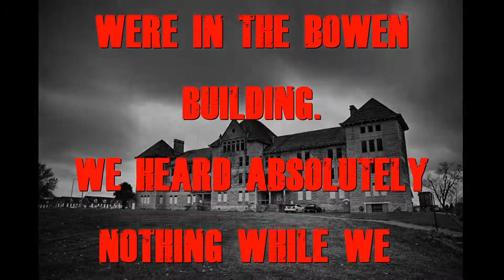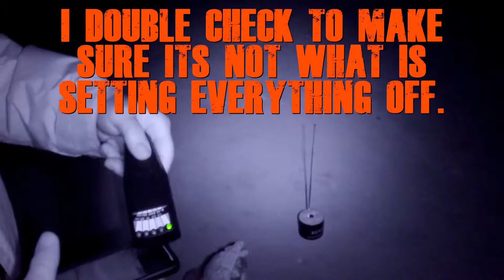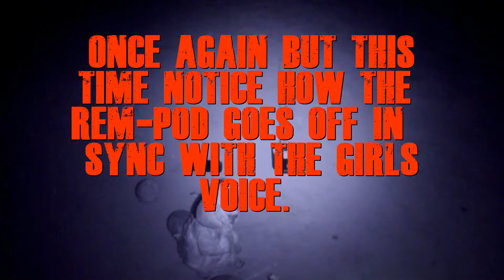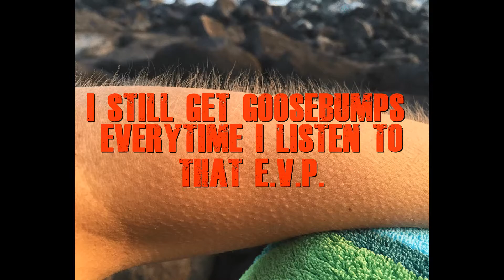GHOST DUCK! SCARIEST EVP EVER! ghost caught on audio!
One of the best class A EVP'S we've ever caught! Peoria State Hospital Bartonville, IL. The Bowen Building. A truly haunted Asylum for paranormal activity! E.V.P.'S and E.M.F. We reveal that we have to pack up and get back upstairs to load up the car when the spirit of a girl says YOU BETTER GET UP THE STAIRS QUICK THEN!